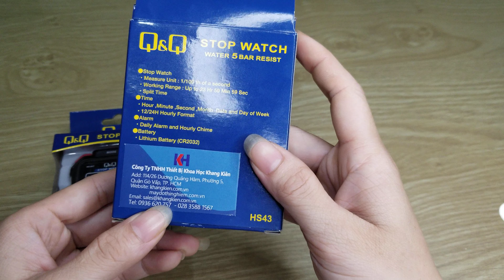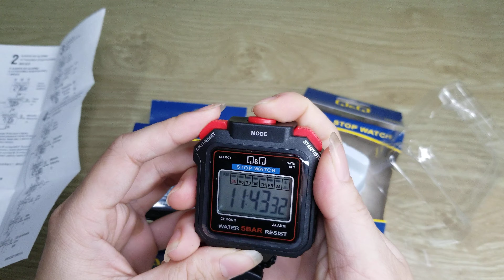Đồng hồ bấm giây Q&Q HS-43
Đồng hồ bấm giây Q&Q HS-43 nhỏ gọn, tiện lợi dùng bấm giây, báo thức, xem giờ thích hợp trong thi đấu, tập luyện thể thao.
Khang Kiên chuyên cung cấp thiết bị thí nghiệm, máy móc